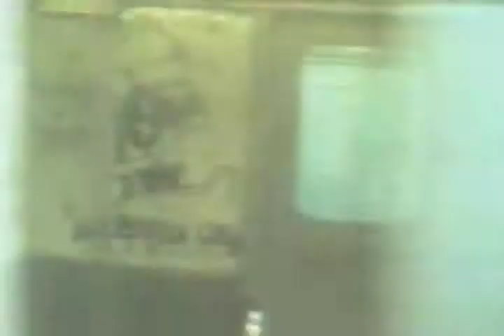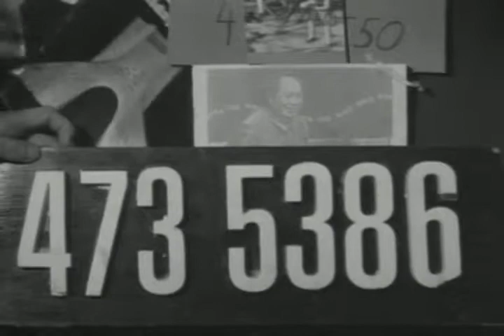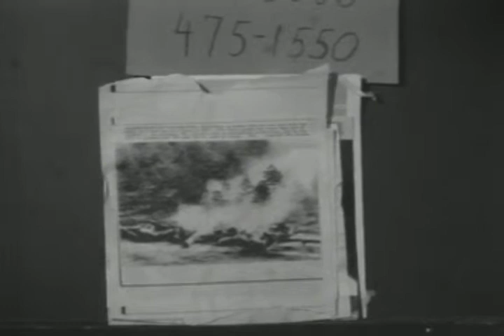Colab - "All Color News"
All Color News Sampler (1978)

A remarkable collection of clips from the feature news program for cable TV. Hard, gritty, this is the early political and socially oriented work by artists now well-known as sculptors and filmmakers. Includes John Ahearn, Tom Otterness (Subways, Golden Gloves Boxing and Rats in Chinatown);Scott and Beth B (NYPD Arson and Explosions Squad vs. FALN); Charlie Ahearn (Bums Under the Brooklyn Bridge). Also includes Virge Piersol and Alan Moore (Bombing of JP Morgan) and Michael McClard.